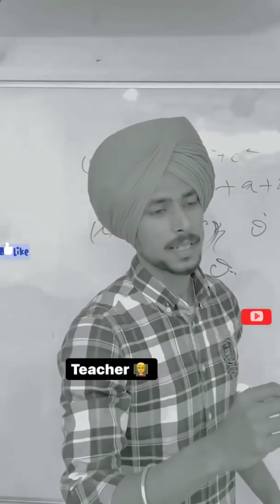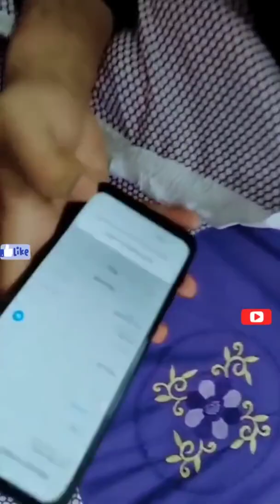Delhi ki ladkia aur ladko ki comedy tik tok video aur comedy reels video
Hello Everyone viral india
real India
real talent
taka tak snack video roposo
real Masti
talent hunt
indian real hero
funny comedy masti
tik tok vigo
carry minati tik tok roast